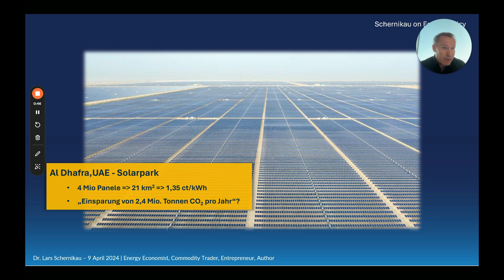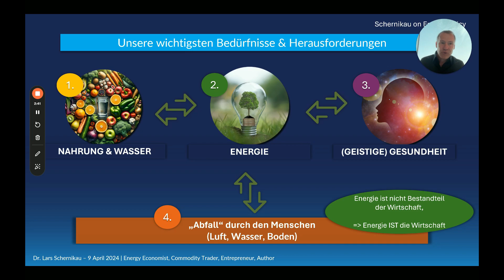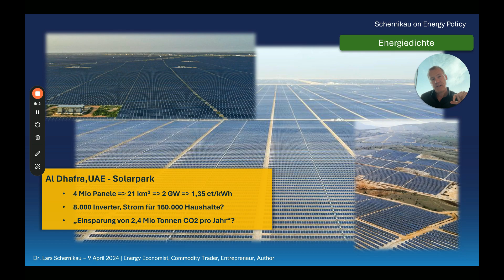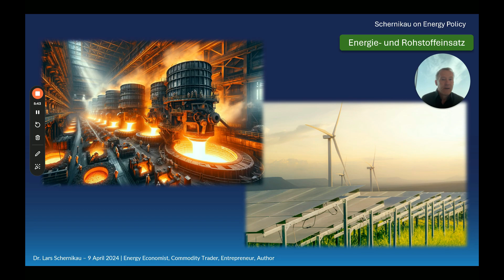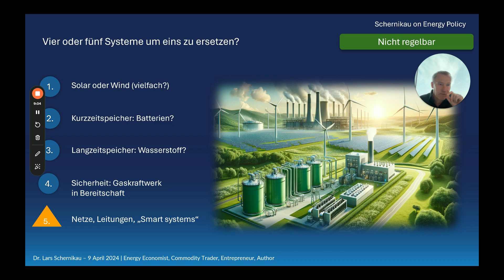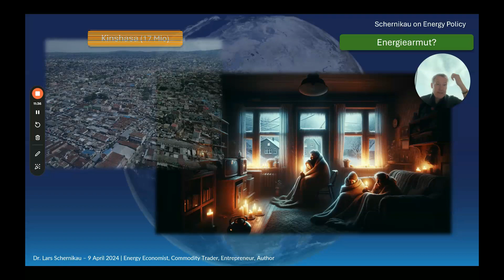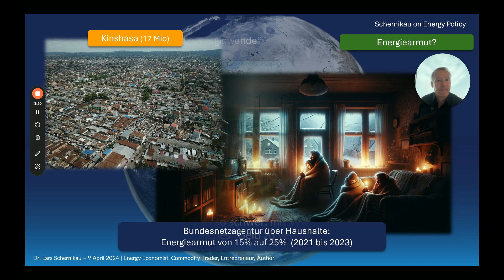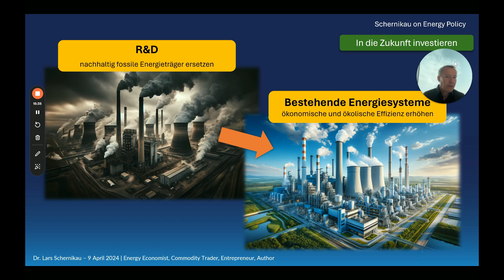Warum ist es so schwer, mit Wind und Solar „ehrliches“ Geld zu verdienen? | Dr Lars Schernikau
Institutional Money 2024 in Frankfurt:
Der Energieökonom und Rohstoffunternehmer Dr. Lars Schernikau, der auch Bestsellerautor ist, beleuchtete im Rahmen des Institutional Money Special das Thema Energiewende aus einer anderen Perspektive. Das Thema seines Vortrags war die Unbequeme Wahrheiten über die „Energiewende“.

Er ist der Meinung, dass es schwierig ist, mit Wind und Solar Geld zu verdienen. Der Grund, so erklärt er, ist
a) die geringe Energiedichte,
b) der Einsatz von Rohstoffen und Energie,
c) die mangelnde Steuerbarkeit oder Regelbarkeit (Intermittenz) und
d) die kurze Betriebsdauer von Wind- und Solaranlagen.

Dies hat zur Folge, dass ein System (ein altes Kraftwerk) durch 4-5 Systeme ersetzt werden muss, was unweigerlich zu Energieengpässen und hohen Kosten führt.

Lars erläutert auch die Konsequenzen und einen Vorschlag für eine wirklich nachhaltige Energiezukunft.

Details werden in dem Buch erklärt (auch in Deutsch)

Weitere Links zu Quellen, die in dieser Präsentation verwendet wurden, sind in seinem LinkedIn Post verfügbar: